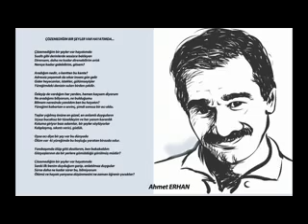Kamil Bilici - Çözemediğim Birşeyler Var Hayatımda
Çözemediğim bir şeyler var hayatımda
Sualtı gibi derinlerde sessizce bekleyen
Dirensem, daha ne kadar direnebilirim artık
Nereye kadar gidebilirim, gitsem?

Aradığım nedir, o kentten bu kente?
Adressiz yaşamak da sıkar insanı gün gelir
Gider heyecanlar, istekler, gülümseyişler
Yüreğimdeki denizin suları birden çekilir.

Özleyip de vardığım her yerden, hemen kaçsam diyorum
Ne aradığımı biliyorum, ne bulduğumu
Bilmem neresinde yanıldım ben bu hayatın?
Yüreğimi kabartan o sevinç, şimdi sonsuz bir acı oldu.

Taşlar yığılmış önüne en güzel, en anlamlı duyguların
Uçsuz bucaksız bir tüneldeyim ve her yanım karanlık
Koluma giriyor bazı adamlar, bir şeyler söylüyorlar
Kalıplaşmış, sıkıntı verici, güdük.

Oysa acı diye bir şey var bu dünyada
Ölüm var -ki yüreğimde bu boşluğu yaratan birazda odur.

Yanıbaşımda ölüp gitti dostlarım, ben bakakaldım
Gözyaşlarının da bir yerlere gömüldüğü görülmüş müdür?

Sanki ilk benim duyduğum garip, anlatılmaz duygular
Sürse daha ne kadar sürer bu, bilmiyorum
Ölümü ve hayatı yanyana düşünmesini ne zaman öğrenir çocuklar?

Ahmet ERHAN